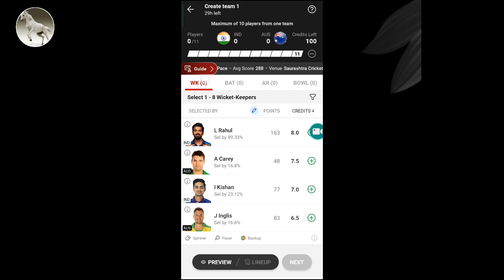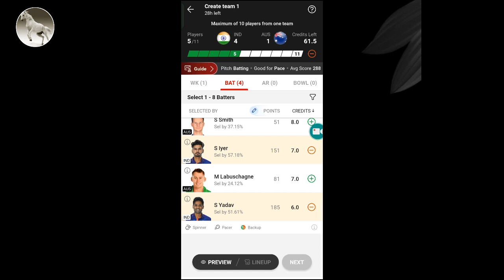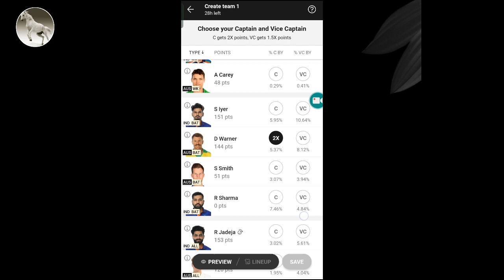dream 11 prediction aus vs Ind 3 odi ।। dream 11 prediction today match ।।